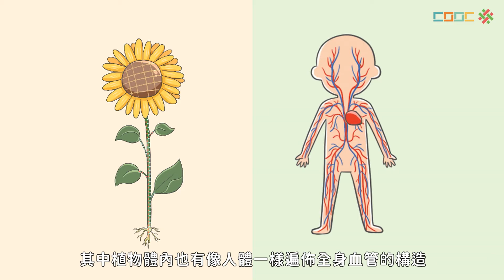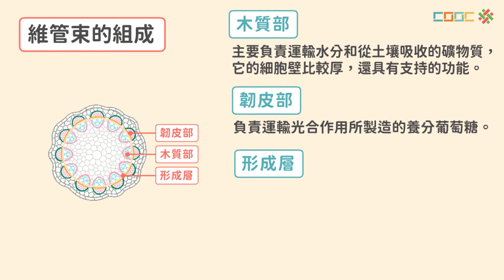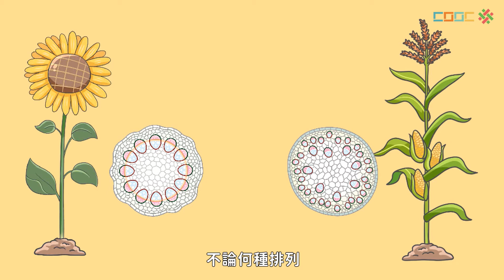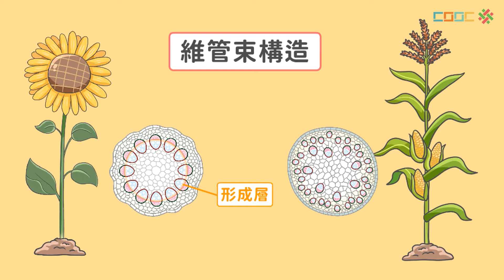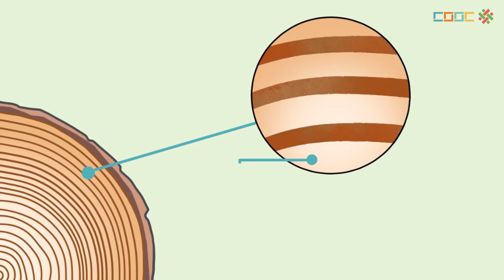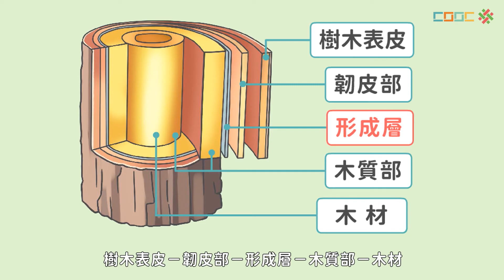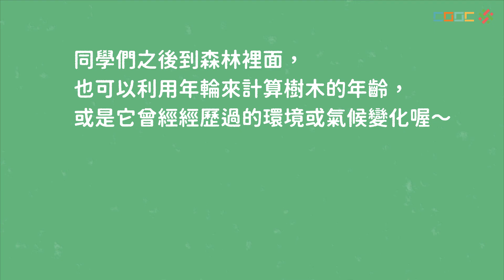108新課綱｜七上生物｜【觀念】植物體的運輸構造